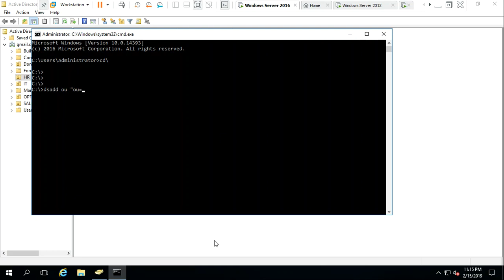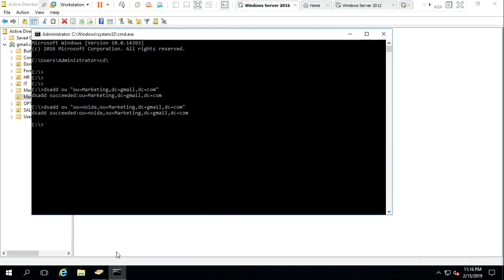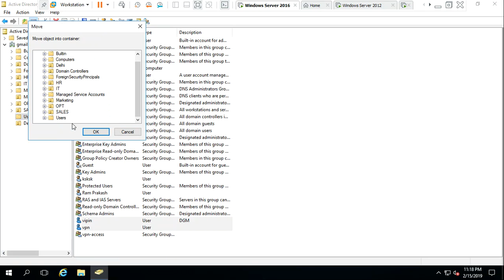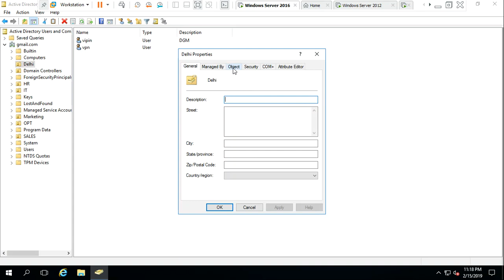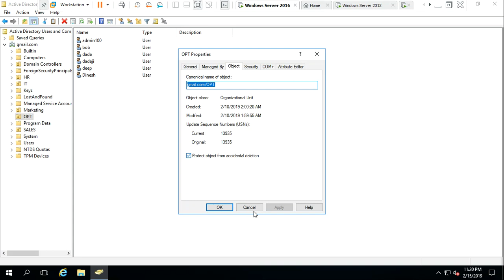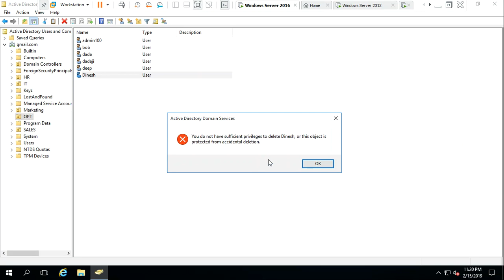How to Delete a Protected OU and Protect a OU and Users